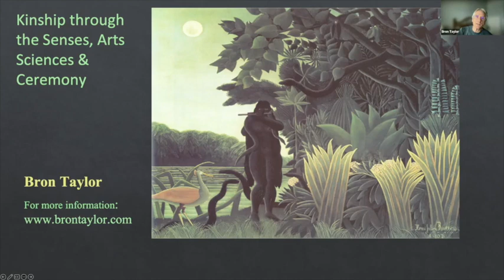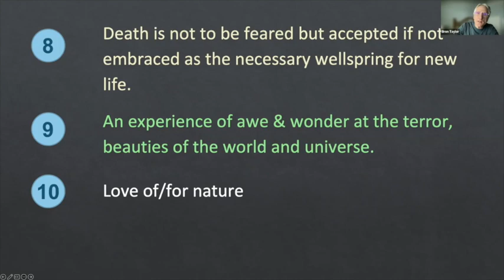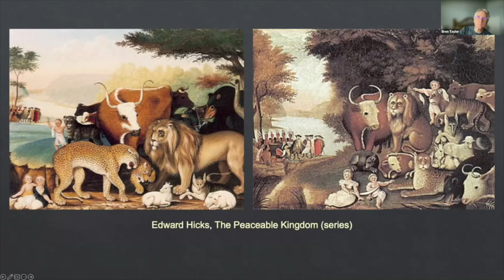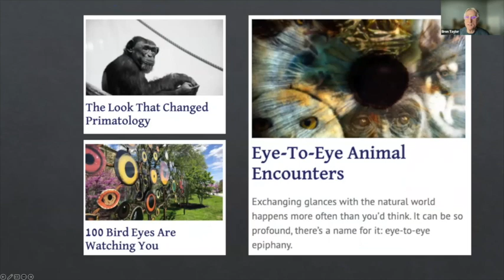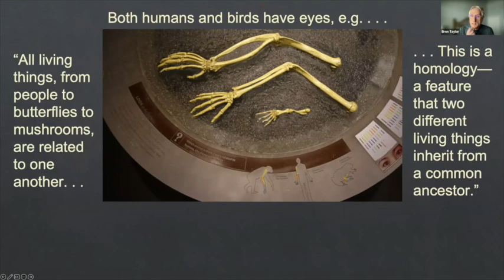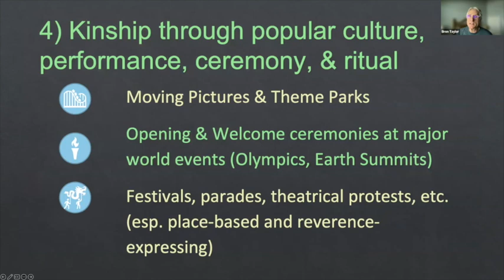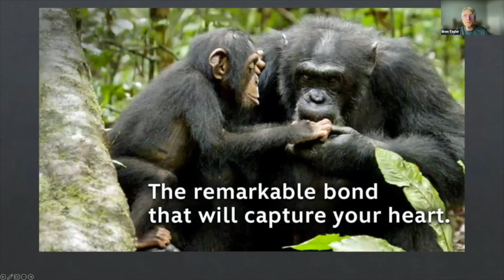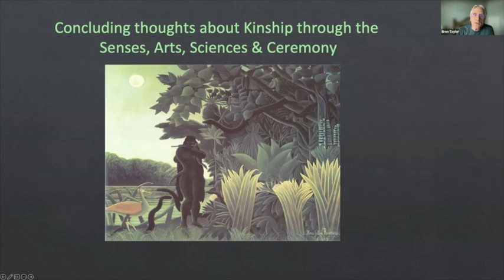Prof. Bron Taylor - Kinship Through the Senses, Arts, Sciences and Ceremony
In this guest lecture from the MA in Ecology and Spirituality, University of Wales Trinity Saint David, Prof. Bron Taylor gives an introduction to some of the hallmarks of Dark Green Religion.

Bio:

Bron Taylor, PhD., is professor of religion and nature at the University of Florida. He is the author of Dark Green Religion: Nature Spirituality and the Planetary Future (2010). He founded the International Society for the Study of Religion, Nature and Culture, serving as its president from 2006 to 2009.